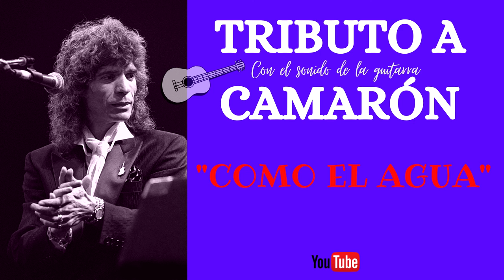COMO EL AGUA TRIBUTO A CAMARON